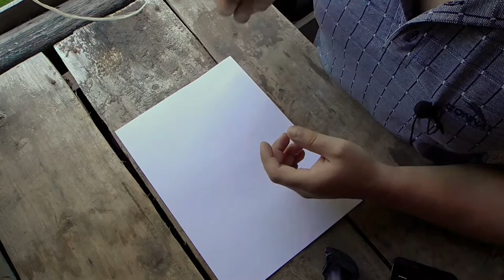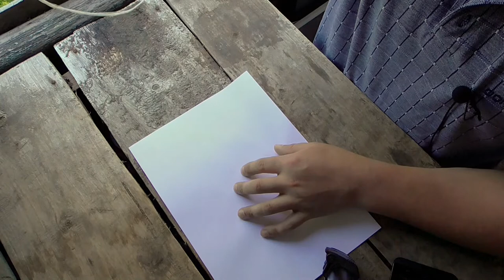Обзор nokia 8600 luna - 2017 aliexpress покупка реф из Китая gadget x